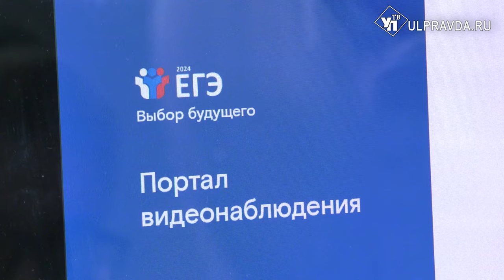ЕГЭ по русскому языку. Как его сдают, и кто наблюдает за экзаменуемыми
Сегодня по всей России прошёл единый государственный экзамен по русскому языку. Это один из двух обязательных предметов, без которого не получить аттестат о среднем общем образовании. Чтобы все были в равных условиях, за школьниками следят наблюдатели. Как сдавали экзамен по русскому языку в Ульяновской области - узнавал наш корреспондент.